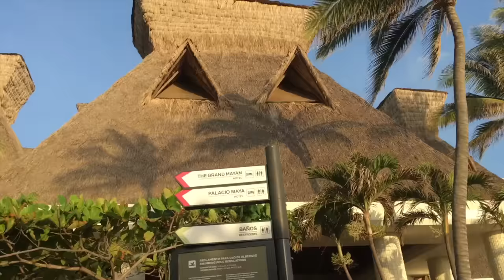Soaking up Sun | Summer long Travelling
This is a video about my life and everything I love doing. Travelling being the very first thing.